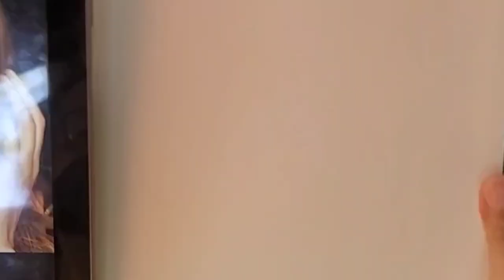Ha Ash Ft. Melendi - Destino o casualidad